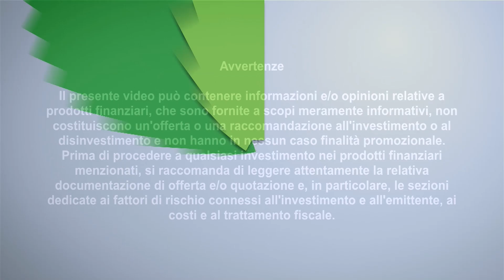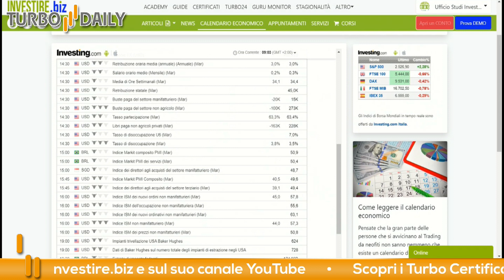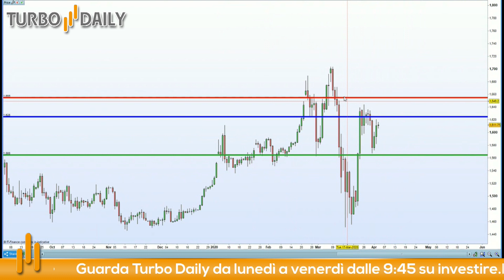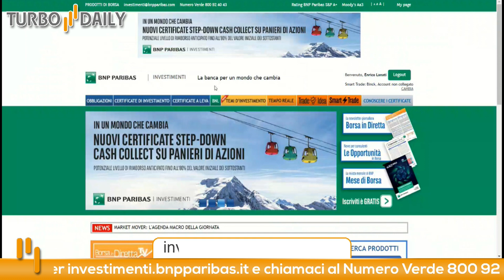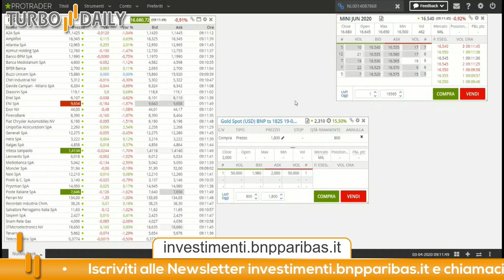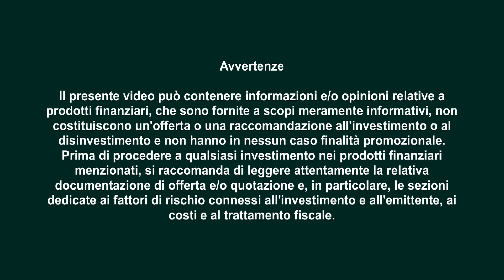Turbo Daily 03.04.2020 - Ci mettiamo short di oro oltre i massimi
Questa settimana avevamo provato a mettere un ordine pendente sull'oro ma non era stato eseguito. Le condizioni restano valide ed anzi i prezzi questa mattina battono un prezzo superiore a quello che avevamo indicato. Questo significa che potenzialmente abbiamo l'opportunità di entrare a prezzi migliori rispetto a qualche giorno fa.

Dal punto di vista grafico la situazione è molto interessante perchè possiamo impostare un trade con ottimi rapporti tra rischio e rendimento. Ci posizioneremo leggermente distanti dai prezzi di mercato perchè a causa dei dati sul lavoro in America (Non Farm Payrolls) potrebbe esserci parecchia volatilità.

Il nostro trade di oggi pertanto è uno short sul GOLD.

Stop loss: 1655